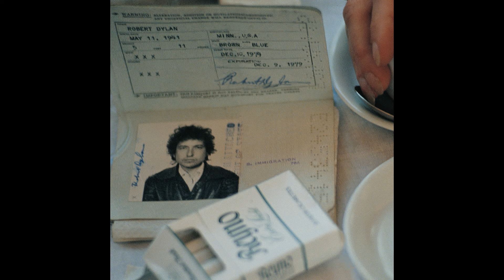Bob Dylan - House Carpenter (Studio Outtake - 1961 - Official Audio)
"House Carpenter" Studio Outtake - 1961 by Bob Dylan

Lyrics:
Well met, well met, my own true love
Well met, well met, cried she
I've just returned from the salt, salt sea
And it's all for the love of thee